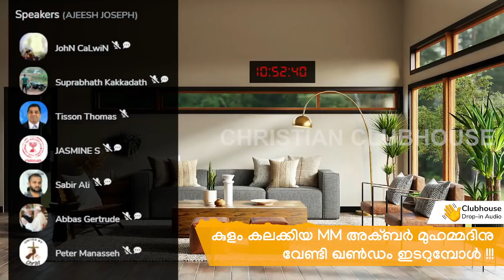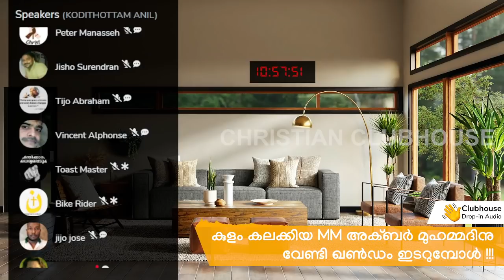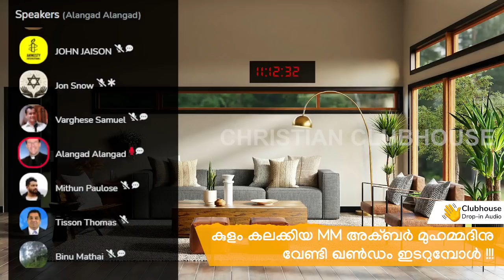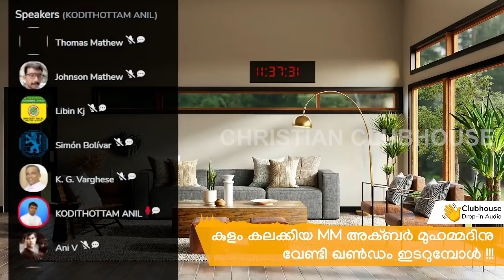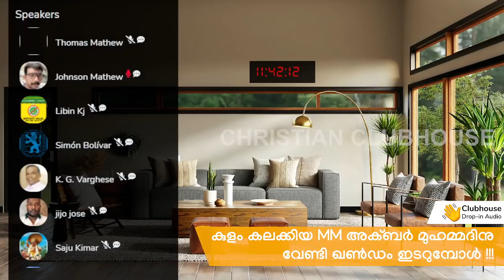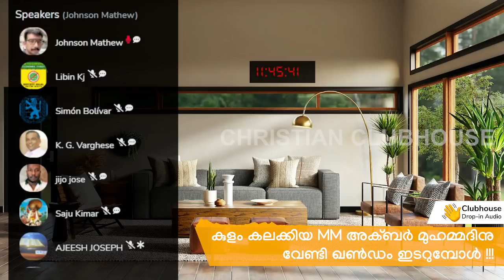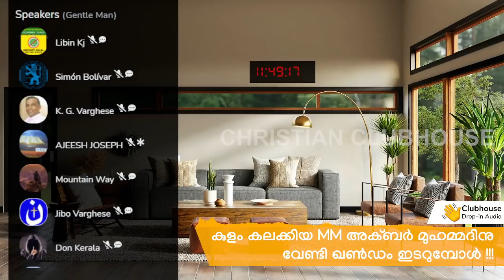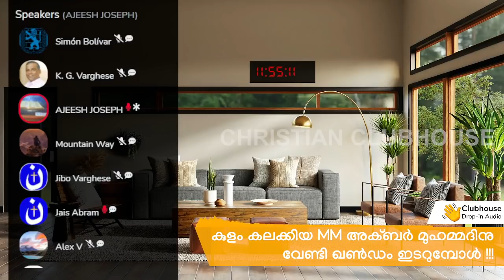ആ നിലവിളി ശബ്ദം ഇടോ....... Part 3 | MM Akbar | Anil Kodithottam | Clubhouse Discussion